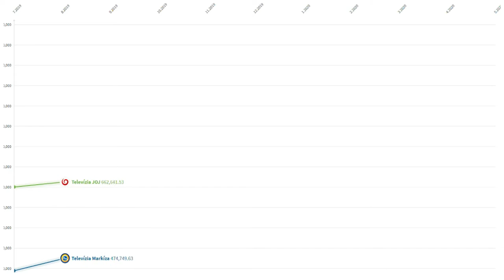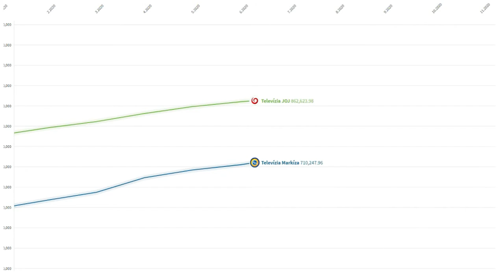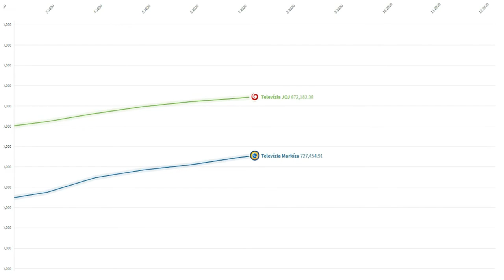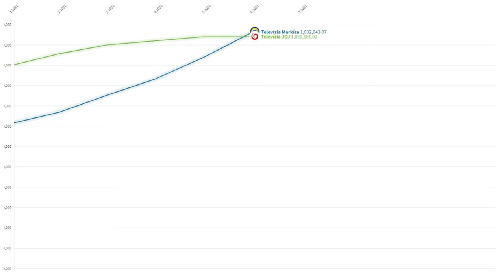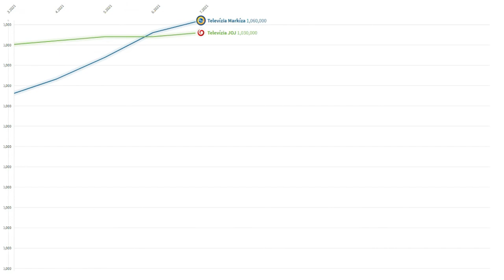Televízia Markíza vs Televízia JOJ každéj měsíc (8.2019-7.2021)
Hudba